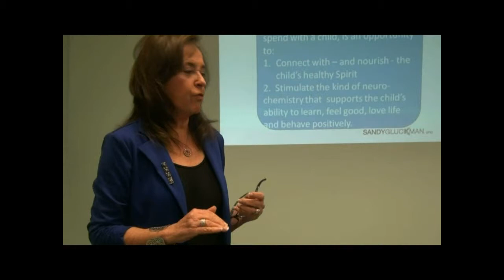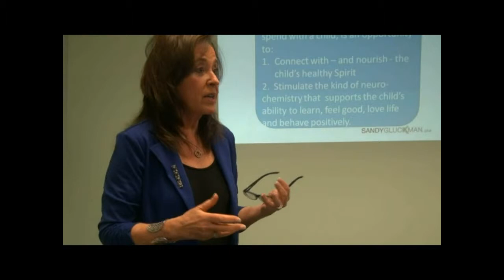Parents Change their Children's Chemistry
Instead of looking outside for solutions to our kids problems and taking them to all kinds of therapy, the best solution can be found at home by using Dr. Sandy's 'Whole Child' parenting tools.